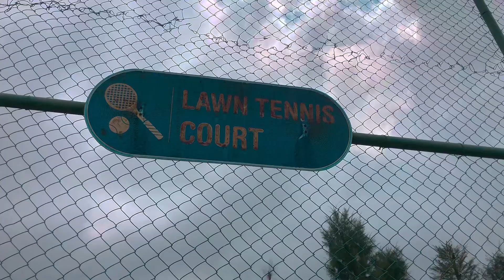Lawn tennis tournament (Day2)